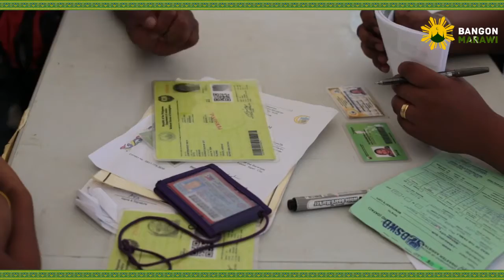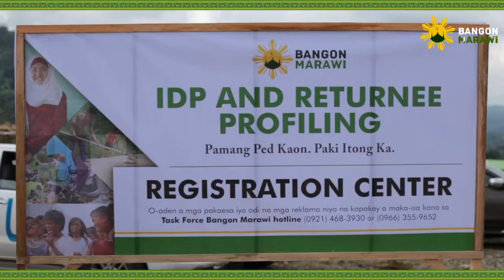KATHANOR SISIMULAN SA ILIGAN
Sinimulan na ang Kathanor sa Iligan City para sa mga Marawi home-based IDPs na kasalukuyang naninirahan dito. Nagsimula ito noong Oct. 7 at magtatapos sa Oct 14.

Para sa iba pang kaalaman ukol dito, panoorin ang news report.

Bisitahin ang para sa iba pang balita.

➜ About TASK FORCE BANGON MARAWI

Task Force Bangon Marawi is the official arm of Government overseeing the recovery and rehabilitation efforts in the war-torn city of Marawi.